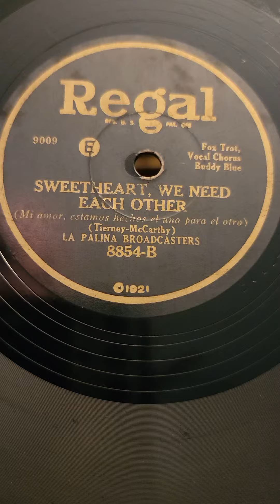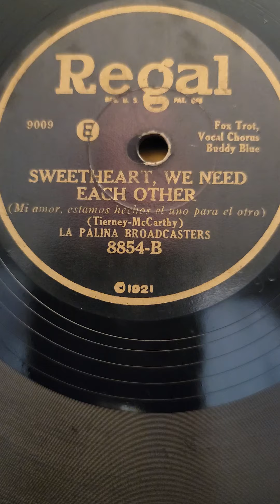Sweetheart, We Need Each Other - (Buddy Blue) La Palina Broadcasters (Fred Rich) Regal #8854 1929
Sweetheart, We Need Each Other - (Buddy Blue) La Palina Broadcasters (Fred Rich) Regal Records #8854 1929